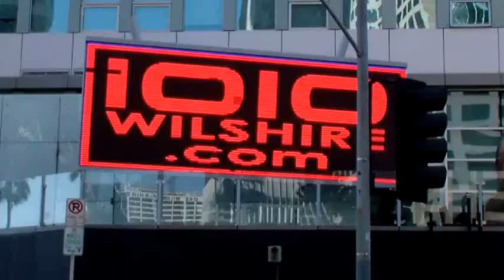Buddha Statue at 1010 Wilshire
1010 Wilshire Blvd